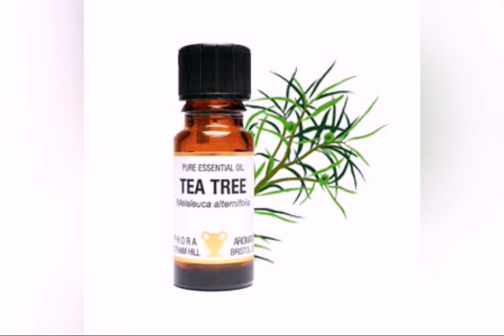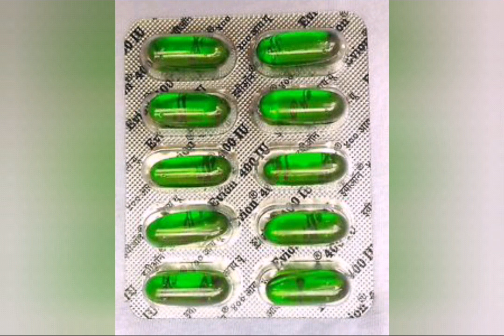Natural nail care @ home # home remedies for nail care💅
Natural nail care easy nd simple .. home remedies for nail care...